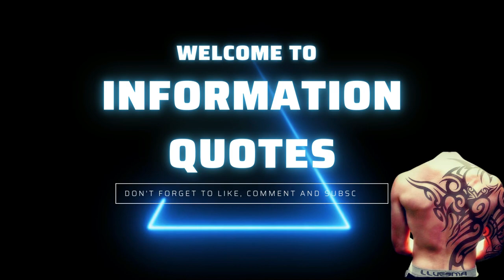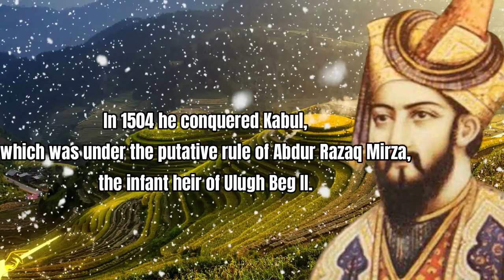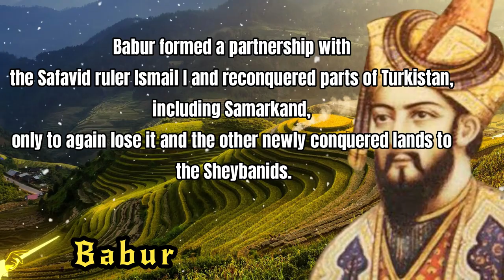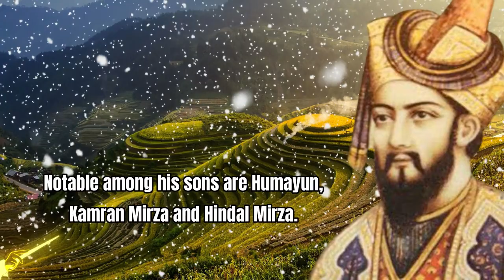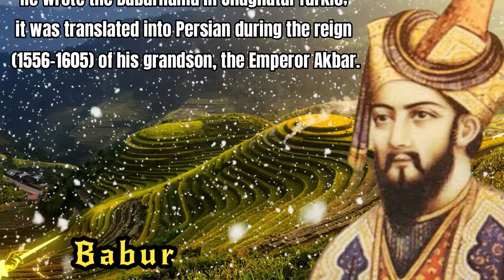Few Lines on Babur in English | Few Sentences about Babur in English | 10 Lines on Babur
Babur (14 February 1483 – 26 December 1530), born Mirza Zahir ud-Din Muhammad, was the founder of the Mughal Empire in the Indian subcontinent.
He was a descendant of Timur and Genghis Khan through his father and mother respectively.
He was also given the posthumous name of Firdaws Makani ('Dwelling in Paradise').
Of Chagatai Turkic origin and born in Andijan in the Fergana Valley, Babur was the eldest son of Umar Sheikh Mirza.
Babur ascended the throne of Fergana in its capital Akhsikent in 1494 at the age of twelve and faced rebellion.
He conquered Samarkand two years later, only to lose Fergana soon after.
In his attempt to reconquer Fergana, he lost control of Samarkand.
In 1501, his attempt to recapture both the regions failed when Muhammad Shaybani Khan defeated him.
In 1504 he conquered Kabul, which was under the putative rule of Abdur Razaq Mirza, the infant heir of Ulugh Beg II.
Babur formed a partnership with the Safavid ruler Ismail I and reconquered parts of Turkistan, including Samarkand, only to again lose it and the other newly conquered lands to the Sheybanids.
After losing Samarkand for the third time, Babur turned his attention to India and employed aid from the neighbouring Safavid and Ottoman empires.
He defeated Ibrahim Lodi, Sultan of Delhi, at the First Battle of Panipat in 1526 CE and founded the Mughal Empire.
At the time, the sultanate at Delhi was a spent force that was long crumbling.
The Mewar kingdom, under the able rule of Rana Sanga, had turned into one of the strongest powers of northern India.
Sanga unified several Rajput clans for the first time after Prithviraj Chauhan and advanced on Babur with a grand coalition of 100,000 Rajputs.
However, Sanga suffered a major defeat in the Battle of Khanwa due to Babur's skillful positioning of troops and modern tactics and firepower.
The Battle of Khanua was one of the most decisive battles in Indian history, more so than the First Battle of Panipat, as the defeat of Rana Sanga was a watershed event in the Mughal conquest of northern India.
Babur married several times.
Notable among his sons are Humayun, Kamran Mirza and Hindal Mirza.
Babur died in 1530 in Agra and Humayun succeeded him.
Babur was first buried in Agra but, as per his wishes, his remains were moved to Kabul and reburied.
He ranks as a national hero in Uzbekistan and Kyrgyzstan.
Many of his poems have become popular folk songs.
He wrote the Baburnama in Chaghatai Turkic; it was translated into Persian during the reign (1556–1605) of his grandson, the Emperor Akbar.